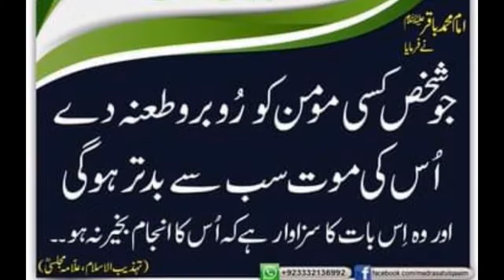Imam Muhammad Baqir as | Urdu Aqwal